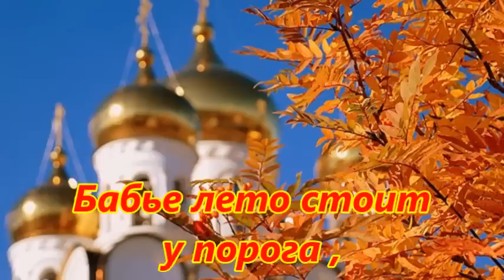Ах эта осень !....